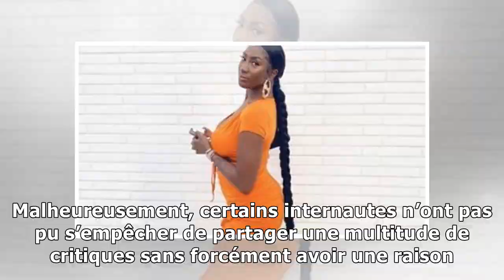Z4K1pBonKAya Nakamura taclée pour sa nouvelle coupe de cheveux, Nabilla vient à son secours !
Aya Nakamura taclée pour sa nouvelle coupe de cheveux, Nabilla vient à son secours !